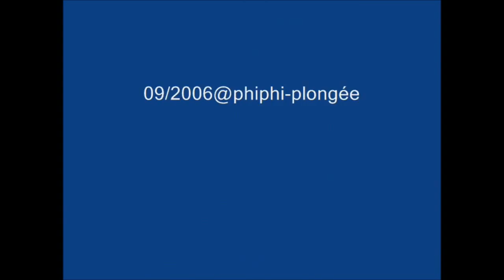Plongée en méditerranée - L'épave de "Le Ferrando" - 01/09/2006